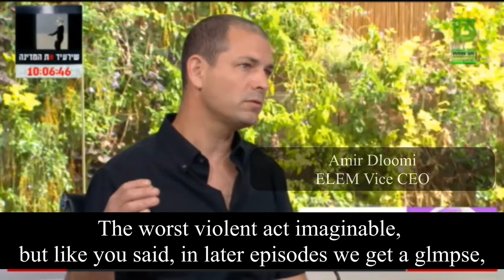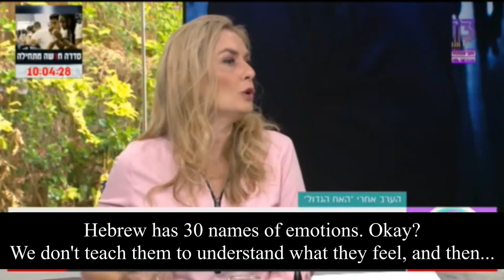Blackspace interview on Reshet 13 with ELEM Israel Vice CEO Amir Dloomi (December 2020)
For weeks now we shared with you exclusive content from Blackspace, the new Netflix show. We hope you enjoyed the one-on-one discussions between ELEM alums and Blackspace’s cast members, sharing their life stories with one another and inspiring us all.

To conclude this special video project, we wanted to share one last clip -  An interview with ELEM Israel Vice CEO, Amir Dloomi, and specialist educational psychologist, Sharon Tsuntz.

The two spoke on Israel’s Channel 13 right before the series premiere of Blackspace back in December 2020, and discussed the connection between the themes of the show and the inner world of youth, which can be quite dark sometimes, especially during the pandemic, but summer break can bring with it similar challenges.

How can parents find ways to connect with teens who wish to shut them out? How can parents recognize dangerous behavior that can escalate?

Check out the interview to learn more and make sure to watch all of the one-on-one discussions on our Blackspace playlist!